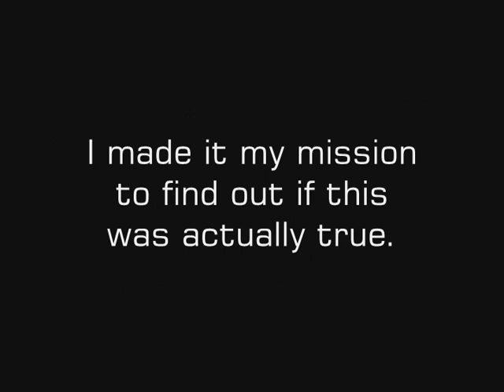Video game consoles are killing the Earth?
Greenpeace says video game consoles such as the Nintendo Wii, Xbox 360, and Playstation 3 are killing the Earth. Is this true? I went straight to the source to find out.

***By the way, it's suppose to say "I WENT straight to the source," instead it says "WAS". I don't know why, I guess I'm a complete retard.